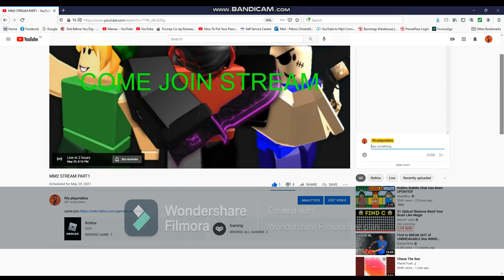streaming in 2 hours get ready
join if u like when i start to stream